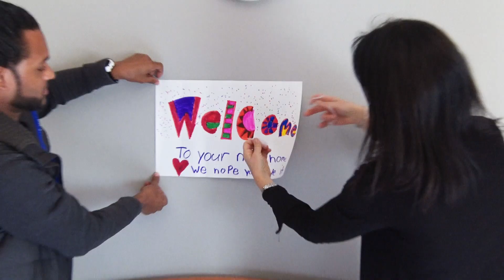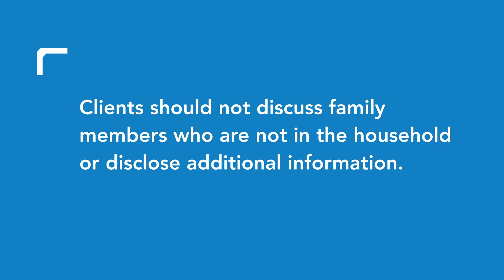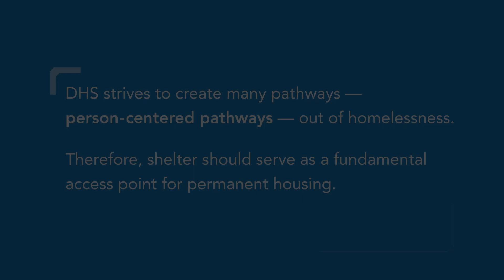Shelter Exit: Finding Your New Home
DHS is critical in encouraging and preparing clients to transition to permanent housing, including assisting with the viewing process and outlining their responsibilities as neighbors. These responsibilities include budgeting and saving, resource management, and problem-solving. Stay motivated. Contact the DHS Customer Service Hot Line for questions or assistance: 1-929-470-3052.